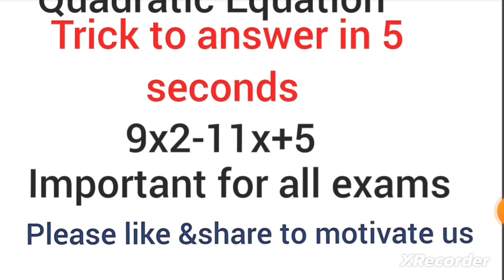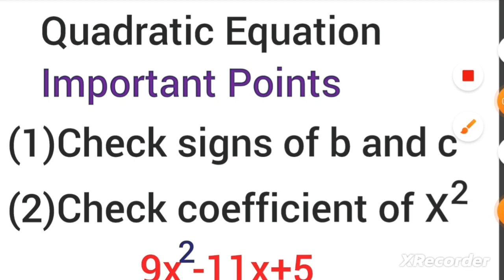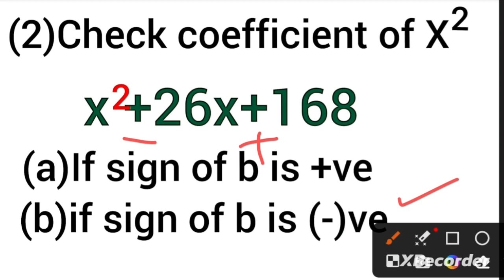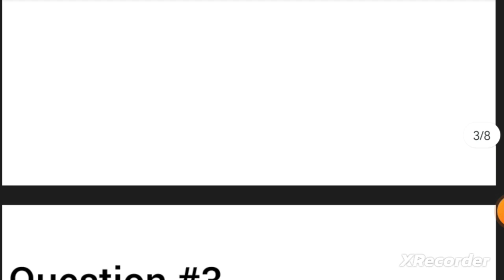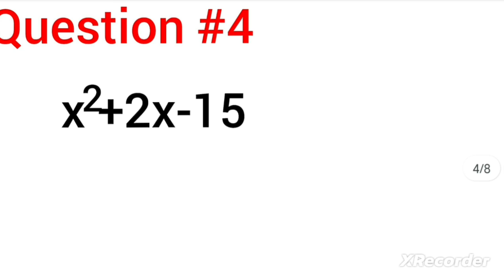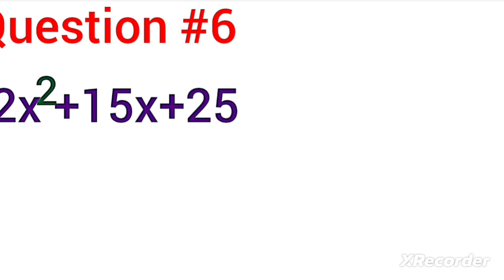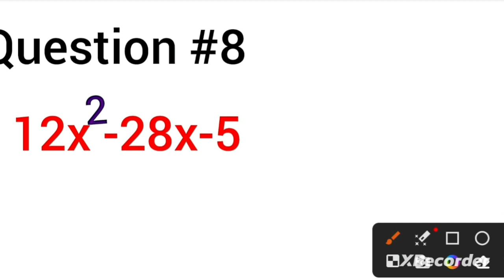Trick to solve quadratic equations in just 5seconds,very important for competitive exams i.e.MSW/MBA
Trick to solve quadratic equations in just 5seconds, very important for competitive exams like MSW/bsw/MBA/MCA/Diploma Engineering/Class 9th/Class11th Entrance/SSC exams etc